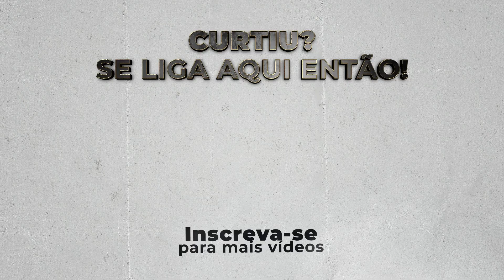O conceito que você precisa saber pra ficar MILIONÁRIO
Hacker da mente humana, Andre Diamand é o cara responsável pela criação do Sexy Canvas, uma poderosa metodologia que mapeia e utiliza os desejos dos clientes como ferramentas para aumentar vendas e criar produtos mais atraentes, e já possui mais de 3.600 alunos no seu curso online. Começou a programar computadores aos 7 anos, formou-se em engenheira eletrônica pela UFRJ, foi o gerente mais novo contratado pela IBM, criou e vendeu uma empresa por mais de 20 milhões de reais e foi presidente da Associação Brasileira de Startups. André é empreendedor serial, investidor anjo, mentor, palestrante e grande estudioso do comportamento humano, sendo reconhecido por grandes nomes do empreendedorismo brasileiro como uma das mentes mais criativas do país.